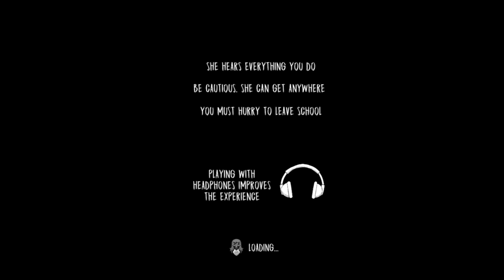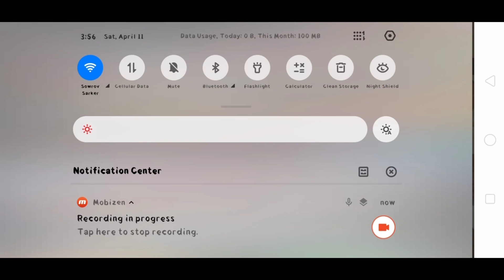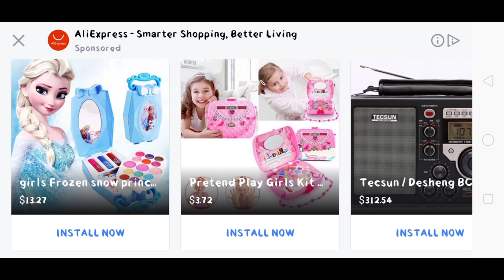🔴BOAT ESCAPE FROM Evil Nun 1.7.3 Vs 🔴 GRANNY & GRANDPA HOUSE| GRANNY CHAPTER 2 GAMEPLAY #2